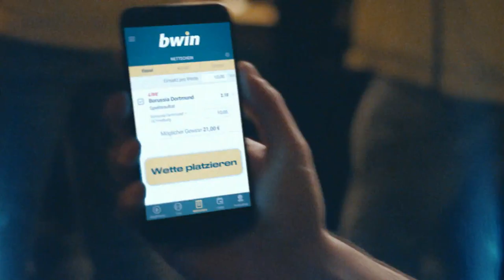1. FC Kaiserslautern - Hallescher FC | Spieltag 23, 18/19 | MAGENTA SPORT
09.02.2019, 23. Spieltag, 18/19. Der 1. FC Kaiserslautern und der Hallesche FC teilen sich die Punkte.
Der Tabellendritte aus Halle zeigte in der ersten Halbzeit eine gute Leistung, verpasste es allerdings den Führungstreffer zu erzielen.
So retten sich die Gastgeber in die zweite Halbzeit, die sie aktiver gestalteten und selbst zu Torchancen kamen. Die beste Möglichkeit zur Führung hatte Timmy Thiele, der an Kai Eisele scheiterte (79.). Den Hallensern fehlte in den zweiten 45 Minuten Zielstrebigkeit und Tempo in ihren Aktionen, sodass kein Tor zustande kam.
Die Gäste bleiben trotzdem am Führungsduo dran, da weder der Karlsruher SC, noch der VfL Osnabrück ihre Spiele gewinnen konnten.

Aufstellungen:

1. FC Kaiserslautern:
Grill, Schad, Kraus, Hainault, Gottwalt, Sternberg, Löhmannsröben, Sickinger, Hemlein (Pick), Biada (Jonjic), Thiele (Huth)

Hallescher FC:
Eisele, Sohm, Landgraf, Heyer, Lindenhahn, Ajani, Jopek (Pagliuca), Washausen, Bahn, Pronichev (Tuma), Fetsch (Guttau)